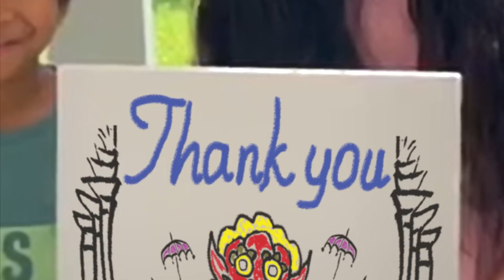Los Angeles: A Thank You Note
COVID-19 Prompts LA Indonesian Community: Loving Tribute to Frontliners

Los Angeles -In the midst of our current fight against the pandemic COVID-19, everyone is creatively finding ways to promote optimism, including the Consulate General of the Republic of Indonesia in Los Angeles.

In collaboration with Indonesian writer-director-producer duo, Livi Zheng and Ken Zheng, the Indonesian Consulate General created a short video as a token of appreciation for the Angelenos frontliners.

"Los Angeles as the COVID-19's epicenter on the west coast now has over 200000 cases. Therefore, our office came up with this idea to encourage positive energy and to express our gratitude to the healthcare heroes and all frontliners ," according to Consul Genenral Saud P. Krisnawan.

This video also represents the diversity of Indonesia. "Additionally, this tribute is an opportunity to celebrate a medley of Indonesia's ethnicity and culture. We have  Los Angeles residents in the video who came from Bali and Papua for example," Saud mentioned proudly.

Hollywood based Indonesian artists also participated in this video. "We are grateful to have talented Indonesian diaspora like Tania Gunadi, Yoshi and Peter Sudarso, also child star Malea Emma joining us in this goodwill initiative," Saud added.

The release of the video titled "Los Angeles: A Thank You Note" is purposefully scheduled to be near the Indonesian 75th Indonesian Independence Day. "In keeping with this year's theme "Proud of Everything Indonesia", we hope this video will cultivate a deeper sense of pride in the creativity of Indonesian talents during this pandemic, " Saud said in closing.